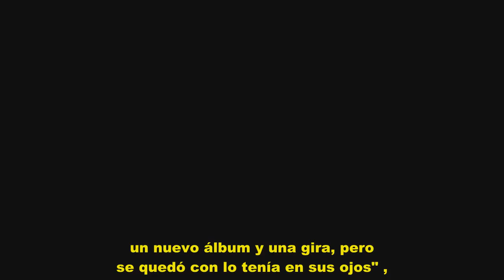La razón por la que Rihanna ha rechazado cantar en la Superbowl 2019